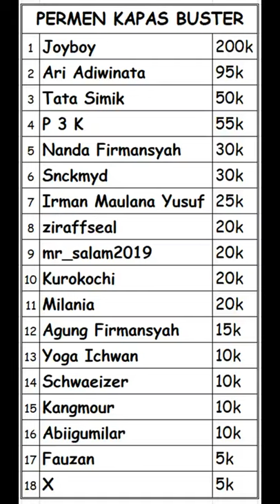#22 RUMAH NOE OVERGEARED LIGHT NOVEL 301 BAHASA INDONESIA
Light novel chapter update :
Komik 94 = 173-174
komik 95 = 175-176
komik 96 = 177-178
komik 97 = 179-180
komik 98 = 182
komik 99 = 185
komok 100 = 186-188

Judul Alternatif:
Kekuatan Item, テムパル〜アイテムの力〜, 템빨 (Team Argo)
Status: Ongoing
Jenis Komik: Manhwa
Author: LEE Dong Wook
Artis: Team Argo
Rilis: 2020
Serialisasi: Kakaopage (Kakao)

Genre : Action, Adventure, Fantasy, Shounen.
Komik Overgeared merupakan serial Manhwa yang terbit pertama kali pada tahun 2020, salah satu seri populer karya LEE Dong Wook yang juga di ilustrasikan oleh Team Argo. Manhwa Overgeared telah sukses dan resmi di serialisasikan oleh Kakaopage (Kakao).

Sinopsis Overgeared
Manhwa Overgeared yang dibuat oleh komikus bernama LEE Dong Wook ini bercerita tentang Kisah pecundang belaka Shin Youngwoo. Bahkan dalam game seperti VRMMORPG game populer, dia benar-benar pecundang. Tapi dia menemukan job selama perburuan, job legendaris terbaik dari  dua miliar pemain! Overgeared.